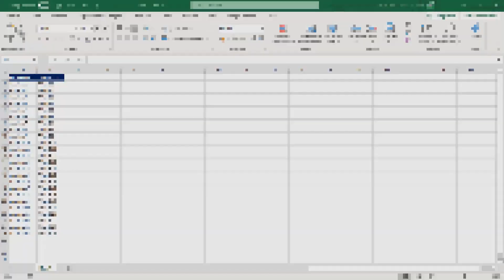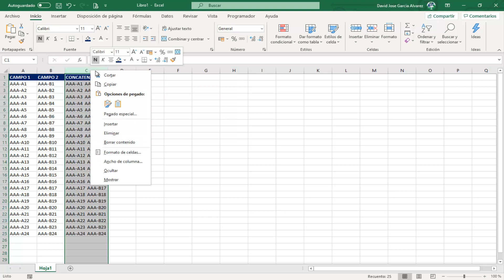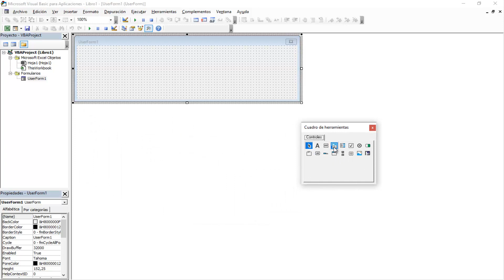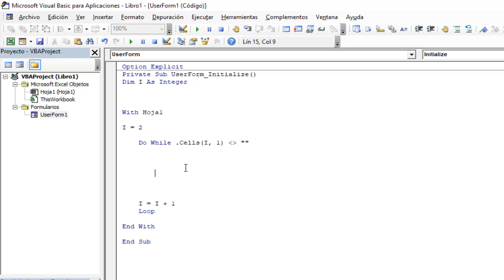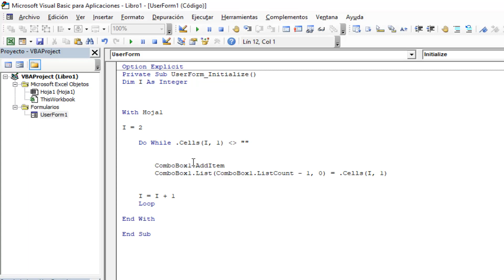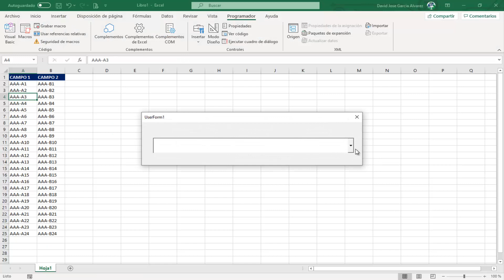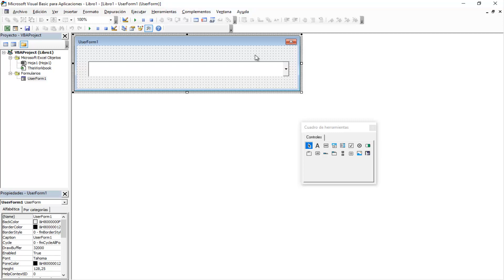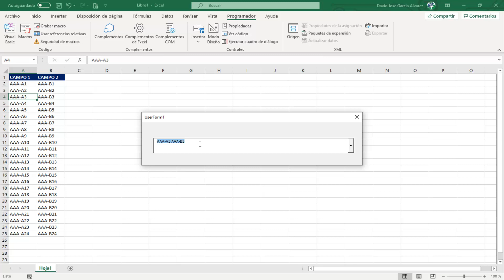Concatenar ComboBox - Tips VBA en Excel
En este vídeo se mostrará como concatenar información de dos columnas de una hoja Excel a un ComboBox por medio de Visual Baisc for Applications.